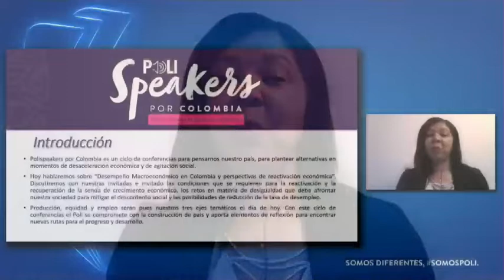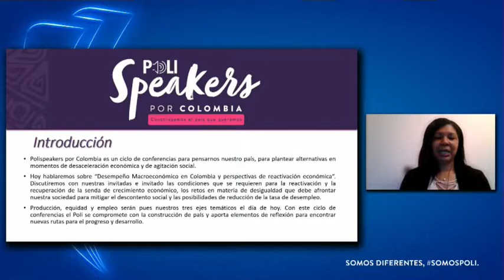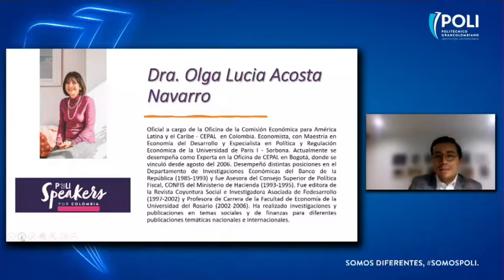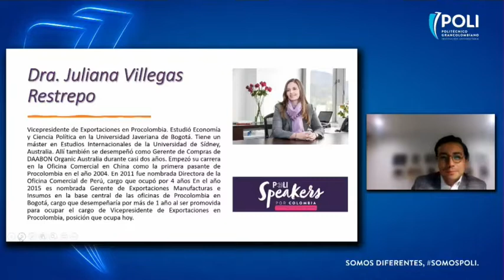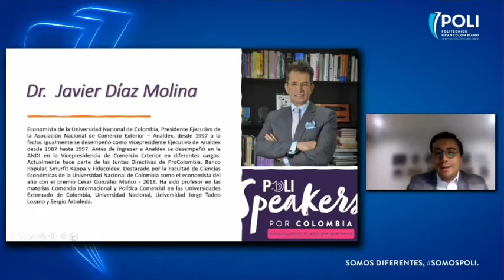Como corregir el PIB en Colombia para el 2022 - Polispeakers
Como corregir el PIB en Colombia para el 2022 es una de esas preguntas que muchos analistas quieren responder, y para lograr esto se deben articular cambios en escenarios como una posible reforma tributaria, aumentar la internacionalización de productos colombianos al exterior, etc.

08:44 Desempeño Macro Económico en Colombia
14:30 ¿Como corregir el PIB en Colombia? - Olga Lucia Acosta
20:02 Crecimiento de la ciudad de Bogotá - Maria Catalina Bejarano
29:10 Cómo afrontar la internacionalización en Colombia - Juliana Villegas (ProColombia)
37:28 La recuperación en V de la economía Colombiana después de la Pandemia - Javier Díaz Molina
46:17 Reforma tributaria estructural  - Olga Lucia Acosta
53:19 Crear ingresos antes de tributar más  - Maria Catalina Bejarano
01:00:32 Mas allá de la internacionalización - Juliana Villegas
01:04:14 Ampliar la base de contribuyentes (empresas y personas) - Javier Díaz Molina
01:15:57 Como exportar genera empleos para las empresas  - Juliana Villegas
01:22:00 ¿La generación de empleo va en contra la protección social? -  Olga Lucia Acosta
01:31:09 Reforma laboral y la formalización del empleo -Maria Catalina Bejarano
01:38:31 ¿Como impulsar las exportaciones no tradicionales?